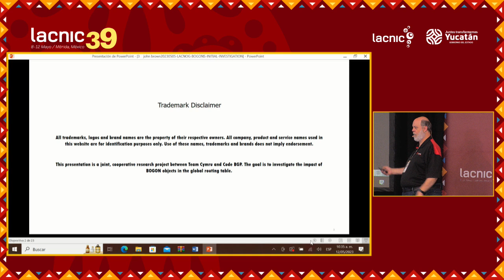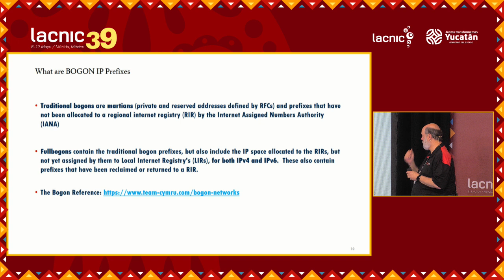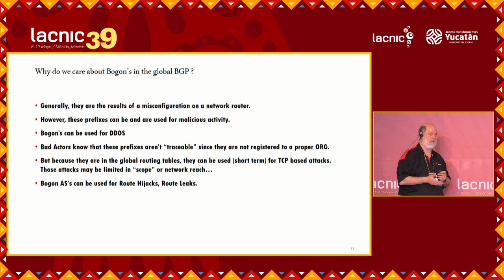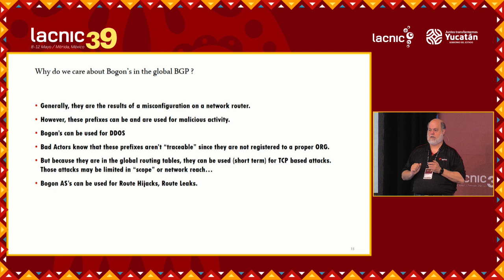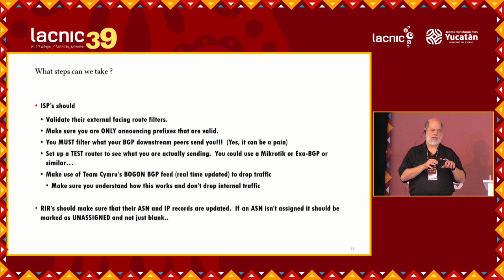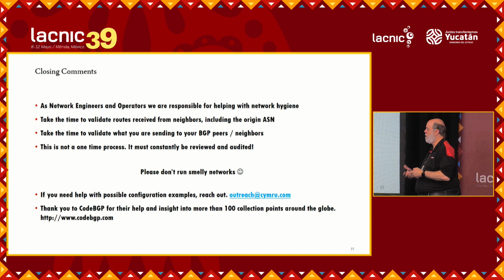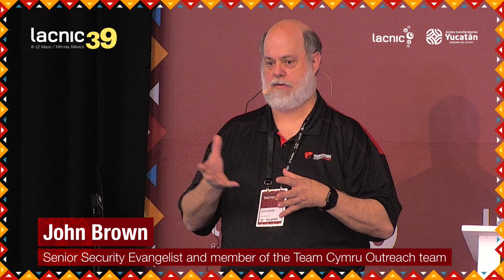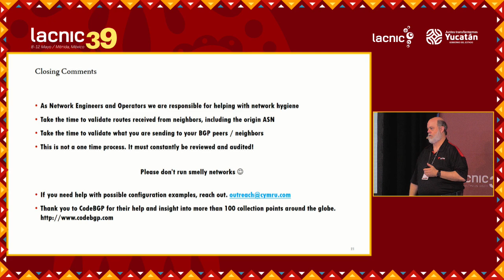Keynote Speaker Observatorio de marcianos y bogones